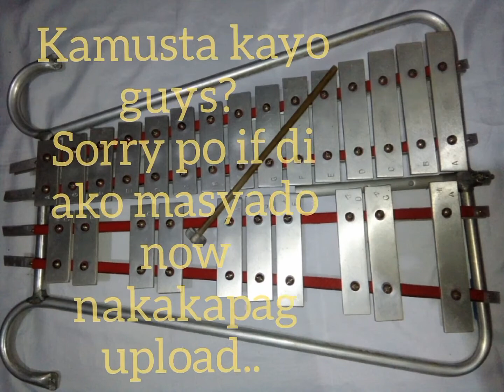SIMPLE LYRE CHORDS | WELCOME TO MY YOUTUBE CHANNEL!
AbangerzVlog